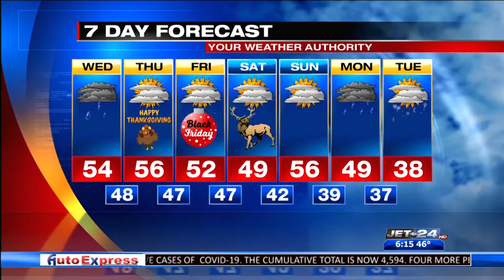Morning Weather 11/25/2020